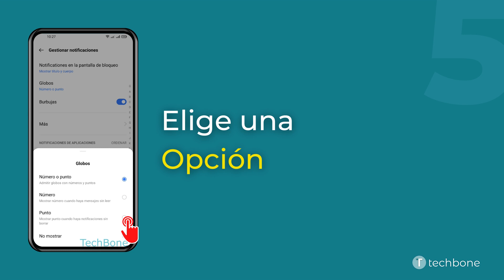Activar o desactivar los Puntos de Notificación - realme [Android 11 - realme UI 2]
¿Quieres saber, cómo Activar o desactivar los Puntos de Notificación en el dispositivo realme? Este tutorial muestra cómo hacerlo bajo Android 11 / realme UI 2.

0:00 Intro
0:05 Abre los Ajustes
0:15 Presiona Notificaciones y barra de estado
0:25 Presiona Gestionar notificaciones
0:35 Presiona Globos
0:45 Selecciona Número o punto, Número, Punto o No mostrar